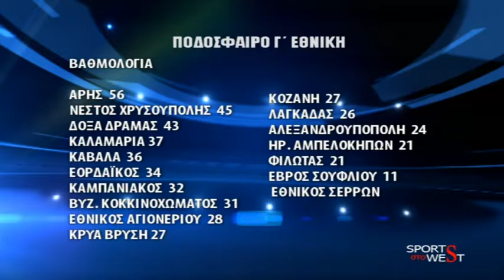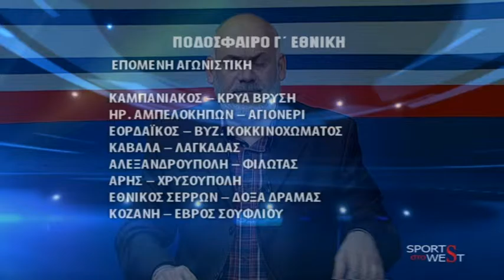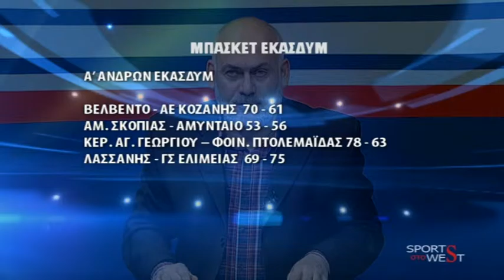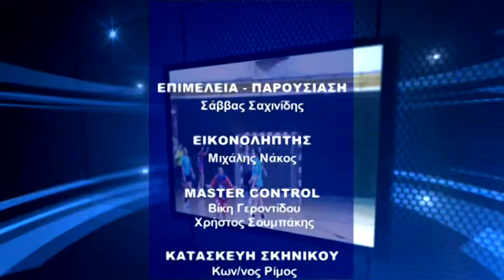SPORTS ΣΤΟ WEST - 28/02/2016